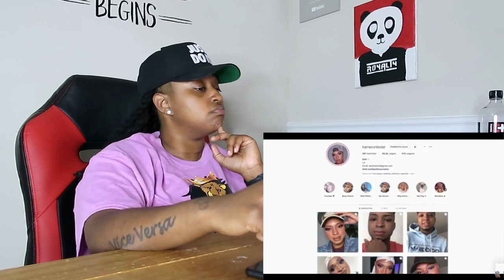If you cant go to belanoches where can you go lol... Me$$y Monday (Reaction)